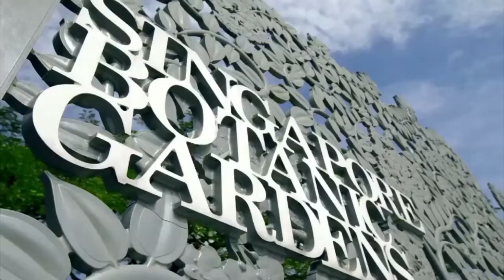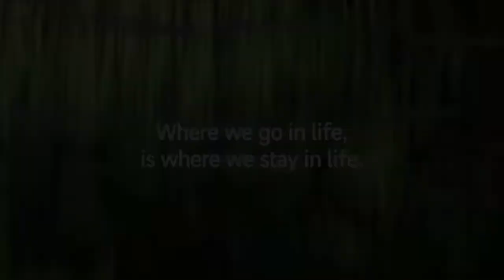Victoria Park Villas By CapitaLand Landed at District 10